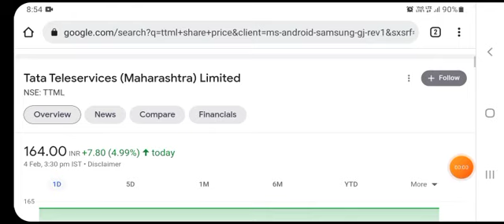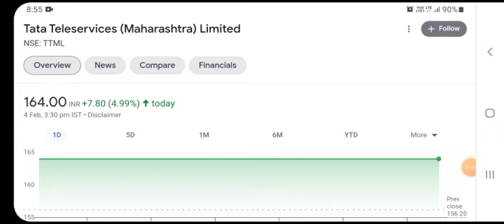TTML Share Latest Updates | TTML Lower Circuit | TTML NEXT TARGET | TTML Operator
TTML Share Latest Updates | TTML Lower Circuit | TTML NEXT TARGET | TTML Operator  ttmltarget 2 AUG